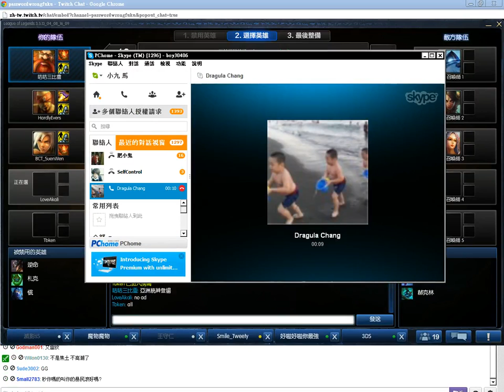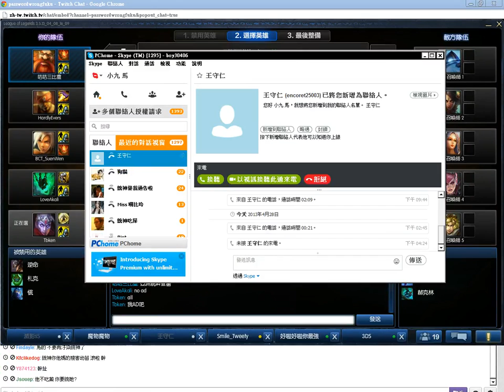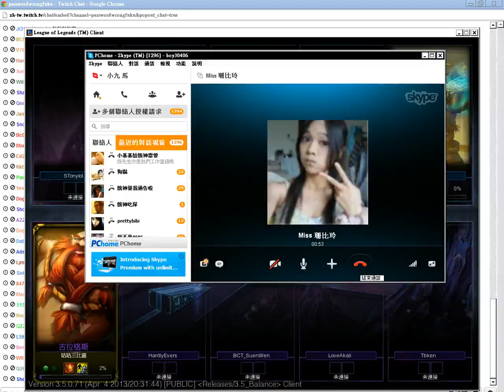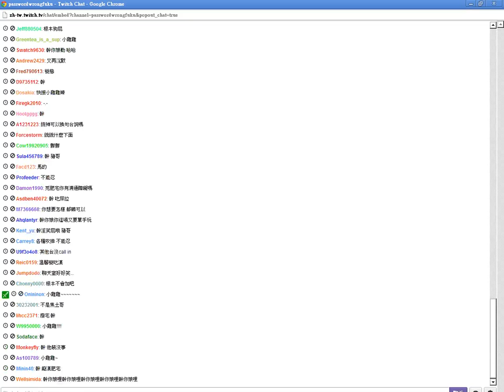【統神 IN 了沒】2013/4/28 統神幼幼台